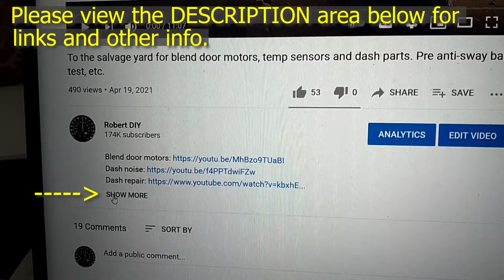Business meeting, daily videos may be move, YouTube shorts, T-shirt printer & 850 R conversion Pt 2.